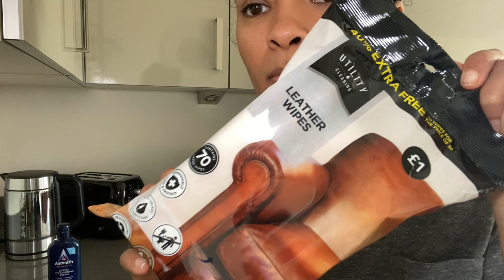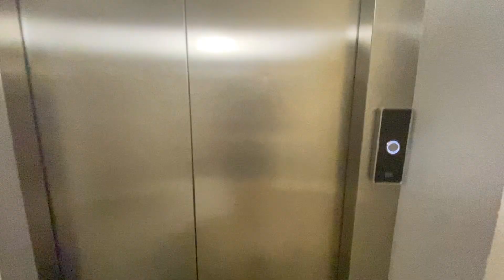Deep cleaning our new flat and rejuvenating second hand sofas